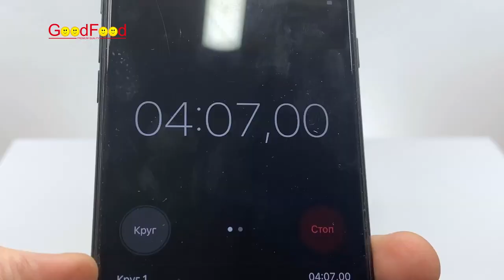Тістоміс горизонтальний GoodFood SM2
Тістоміс горизонтальний GoodFood SM2, більше інформації та актуальна ціна у нас на сайті за посиланням

Компанія Фуд-сервіс